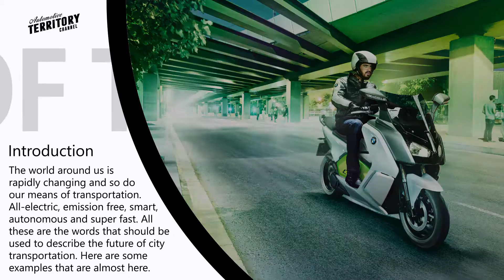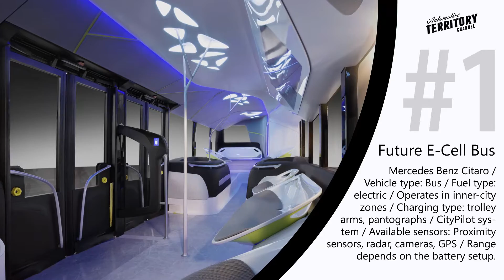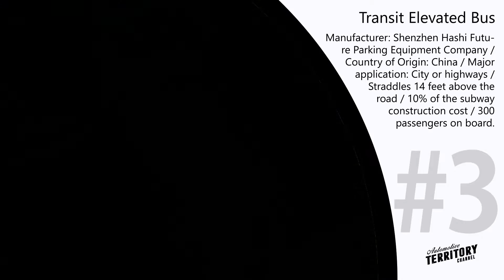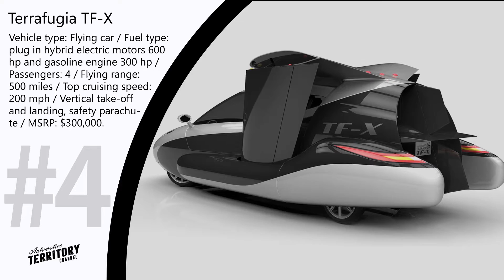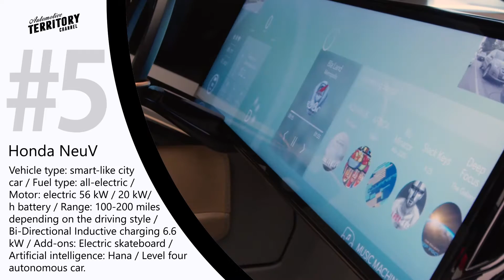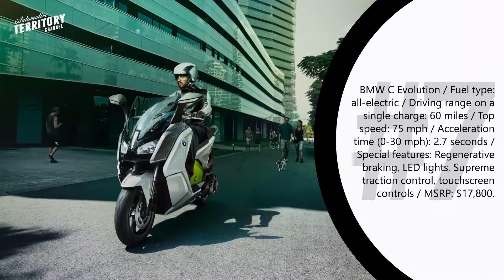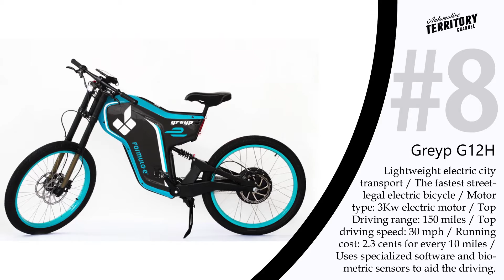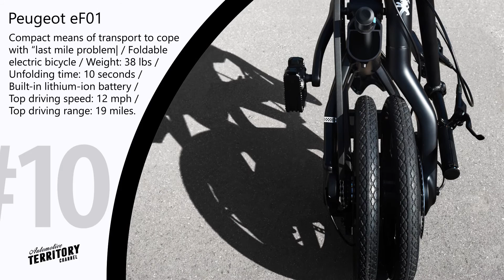10 Best Concept Buses, Autonomous Cars and Bikes: City Transport of the Future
The world around us is rapidly changing and so do our means of transportation. All electric, emission free, smart, autonomous and super fast. these are the adjectives that should be used to describe the future of city transportation.

In our review we included everything starting from the  last mile vehicles and all the way to futuristic transport that could connect anything from city suburbs to entire continents. Enjoy the ride!

Mercedes Benz is not going to wait another decade and is set to start the production of Citaro E-Cell in 2018. It will be a unique bus platform to fit needs of many urban environments. Electrically driven axles will be positioned by the wheel hubs which will provide the possibility for versatile passenger layout and customizations of the interior.

Hyperloop is one more innovative mean of transportation that the genius of Elon Musk is gifting to the world. It is a concept of a levitating train or pod, like the developers call it, that is propelled though a tube with a near vacuum environment.

The concept of a bus that would “straddle” above the busy city traffic has been around for decades, however, due to the immaturity of technology and availability of ready-to-implement existing systems, this concept has been resting on the shelves of engineers. But in 2010 a Chinese enterprise Shenzhen Hashi Future Parking Equipment Company introduced to the world its vision of the future bus and an operational model was brought to life in 2016.

Like any major company on the automotive market BMW is determined to follow global trends. Roads are becoming more crowded and pollution levels are rising. That is why we are seeing more and more personal transport solutions like BMW C Evolution Scooter. It is the first all-electric mass production two-wheel vehicle from BWM Motorrad priced at $17,800.

The developers envisioned Honda NeuV to be used primarily for city driving and short range commute. This car will be legal for driving in any city areas being a zero-emission all electric vehicle. In addition, with the driving range of around 150 miles, you will have no trouble with experiencing the range anxiety when going to work or renting out this two-seater for sightseeing.

The last mile walk has always been the reason why you were late for work, date or meeting. You would leave your car in the parking lot and then run with your tongue over your shoulder, But what if you didn’t have to walk at all and could take a breezy ride to your final destination. Meet Xiaomi Mi Mijia an Electric Scooter that would fit into your car trunk and will make sure that you will never arrive sweaty to your next date.

Terrafugia is a US based company headquartered in Boston that is famous for developing the first fully-autonomous flying car under the name Terrafugia TF-X. This vehicle will be able to carry up to four passengers, but at the same time will be small enough to fit into a regular garage. Flying capabilities are ensured by retractable wings, two propellers and a fan at the rear. Power to the propellers will be provided by two plug in hybrid  electric engines with 600 hp output and an additional gasoline engine with 300 hp.

The Portal is a cost-effective, modern, and most-importantly social car. It has multiple docking stations for cell-phones and tablets, built-in selfie-cameras, and its own Wi-Fi. The car provides its owners with a possibility both to interact and to enjoy a little privacy: there is a center zone and each passenger is provided with a personal zone allowing to listen to music, watch movies or surf the web without distracting a driver or each other.